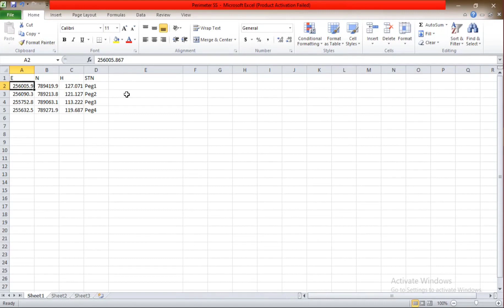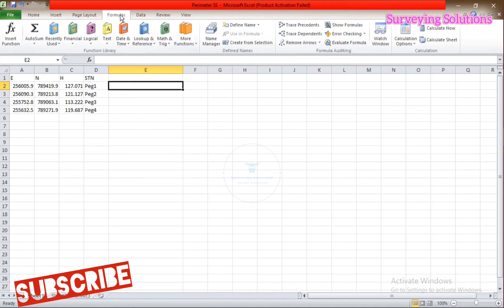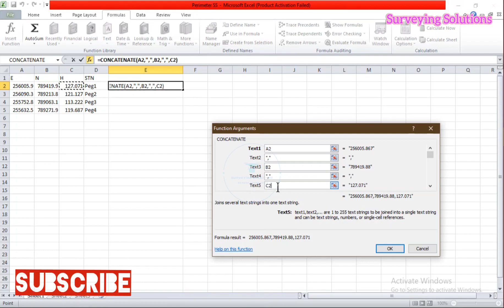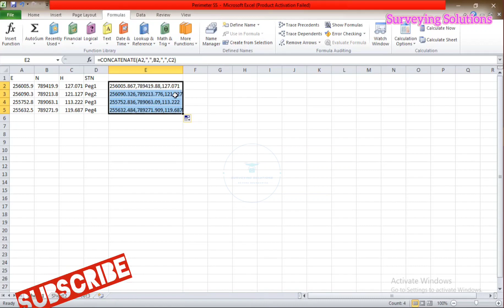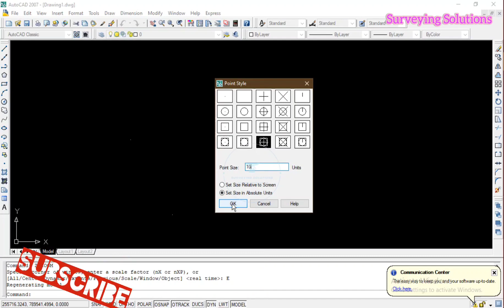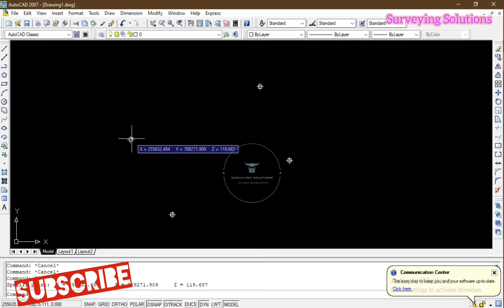How to Import Excel Points to AutoCAD 2026 | Excel to CAD 2026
A quick and easy way to import survey points from an Excel spreadsheet into an AutoCAD drawing.